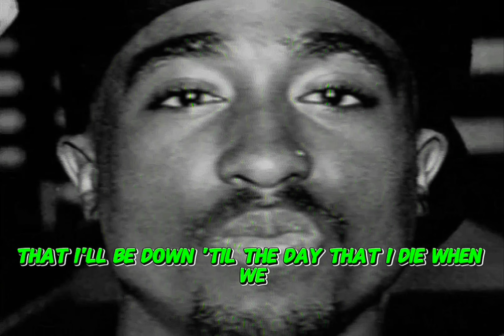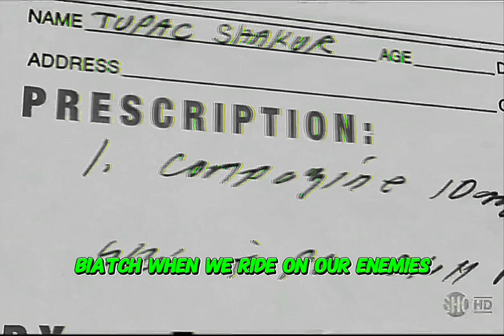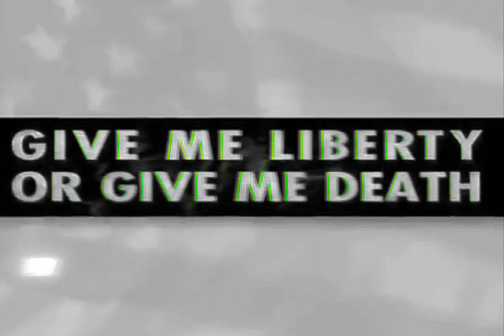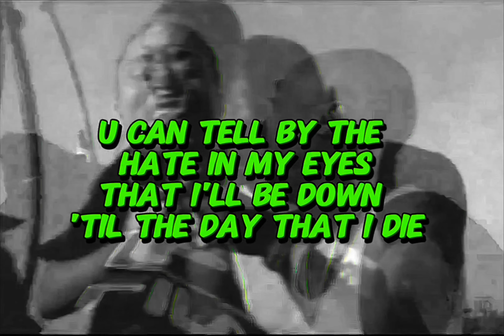2Pac - When We Ride On Our Enemies (Instrumental)(OG Vibe)(Dirty Lyrics)[HD Revised] 4K